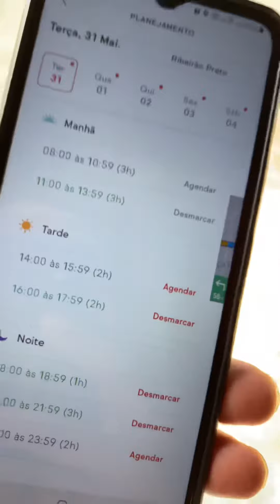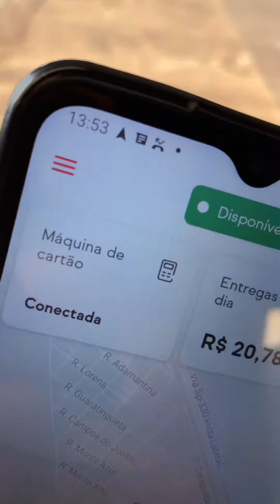SOLTA OU BRECA - ifood entregador - o curioso maneiras - Vlogs - motovlog